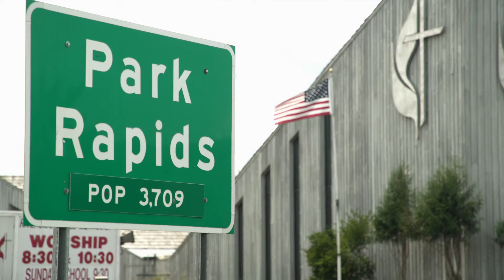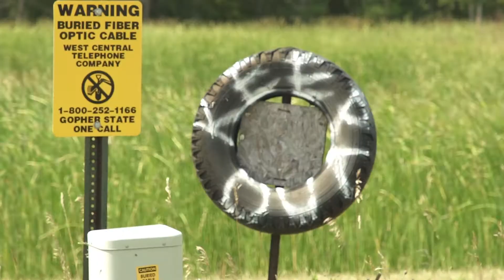03 Talk Politics